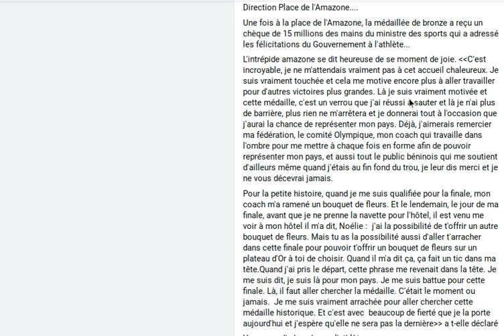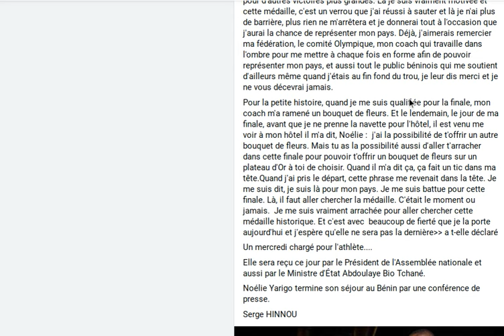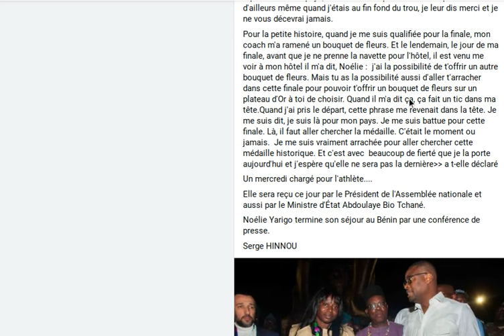Le Gouvernement du BENIN donne 15 MILLIONS de franc CFA à YARIGO NOELIE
Le Gouvernement du Bénin donne 15 millions de franc CFA à Yarigo Noelie pour sa médaille de bronze .
L'athlète de 800 m a été accueillie avec beaucoup d'honneur à sa descente de l'avion dans la nuit de ce mardi 19 mars 2023. Elle a reçu d'abord des  mains du ministre des sports un bouquet de fleur dans la salle d'honneur de l'aéroport. À sa sortie, elle reçoit les félicitations du public béninois qui l'attendait au dehors... Un moment de joie pour Noélie Yarigo qui a bien dansé avec parents et amis...
Direction Place de l'Amazone.
Une fois à la place de l'Amazone, la médaillée de bronze a reçu un chèque de 15 millions des mains du ministre des sports qui a adressé les félicitations du Gouvernement à l'athlète...
L'intrépide amazone se dit heureuse de se moment de joie. C'est incroyable, je ne m'attendais vraiment pas à cet accueil chaleureux. Je suis vraiment touchée et cela me motive encore plus à aller travailler pour d'autres victoires plus grandes. Là je suis vraiment motivée et cette médaille, c'est un verrou que j'ai réussi à sauter et là je n'ai plus de barrière, plus rien ne m'arrêtera et je donnerai tout à l'occasion que j'aurai la chance de représenter mon pays. Déjà, j'aimerais remercier ma fédération, le comité Olympique, mon coach qui travaille dans l'ombre pour me mettre à chaque fois en forme afin de pouvoir représenter mon pays, et aussi tout le public béninois qui me soutient d'ailleurs même quand j'étais au fin fond du trou, je leur dis merci et je ne vous décevrai jamais.
Pour la petite histoire, quand je me suis qualifiée pour la finale, mon coach m'a ramené un bouquet de fleurs. Et le lendemain, le jour de ma finale, avant que je ne prenne la navette pour l'hôtel, il est venu me voir à mon hôtel il m'a dit, Noélie :  j'ai la possibilité de t'offrir un autre bouquet de fleurs. Mais tu as la possibilité aussi d'aller t'arracher dans cette finale pour pouvoir t'offrir un bouquet de fleurs sur un plateau d'Or à toi de choisir. Quand il m'a dit ça, ça fait un tic dans ma tête.Quand j'ai pris le départ, cette phrase me revenait dans la tête. Je me suis dit, je suis là pour mon pays. Je me suis battue pour cette finale. Là, il faut aller chercher la médaille. C'était le moment ou jamais.  Je me suis vraiment arrachée pour aller chercher cette médaille historique. Et c'est avec  beaucoup de fierté que je la porte aujourd'hui et j'espère qu'elle ne sera pas la dernière a t-elle déclaré
Un mercredi chargé pour l'athlète.
Elle sera reçu ce jour par le Président de l'Assemblée matinale et aussi par le Ministre d'État Abdoulaye Bio Tchané.
Noélie Yarigo termine son séjour au Bénin par une conférence de presse.
Serge HINNOU

Bienvenue mes premiers, sur votre Chaîne YouTube, qui fait la promotion du football Béninois , et du showbiz beninois .

✅ PAGES FACEBOOK :
- Stratégies Digitales
- Formation YouTube
- Foot Business
- Industrie Musicale